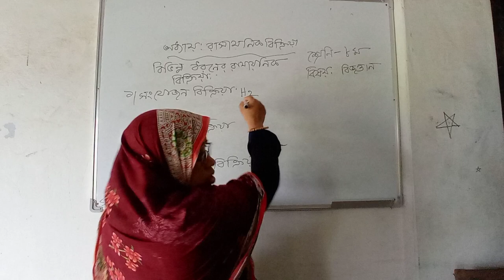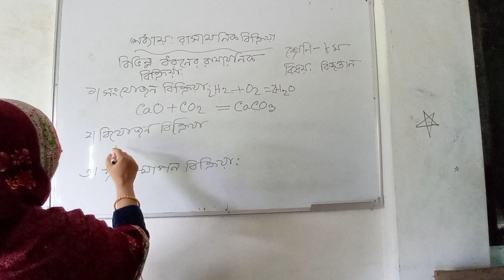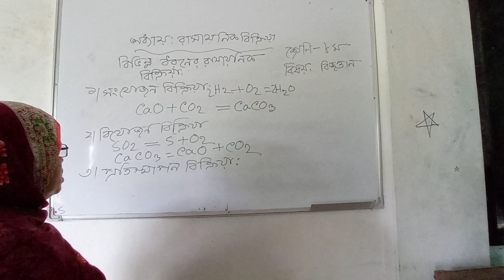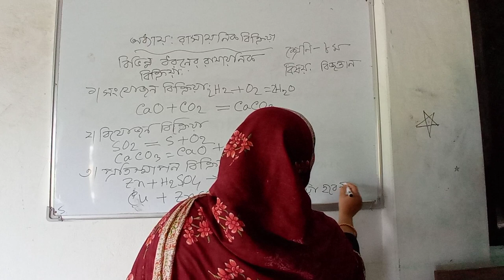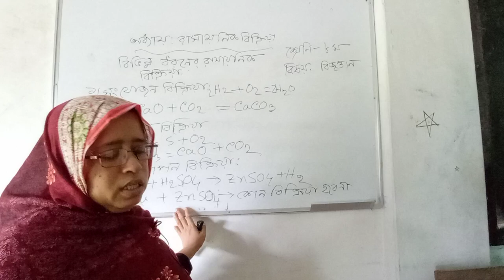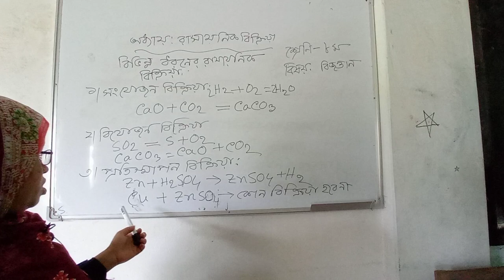General Science Class 8 with Shamima Begum